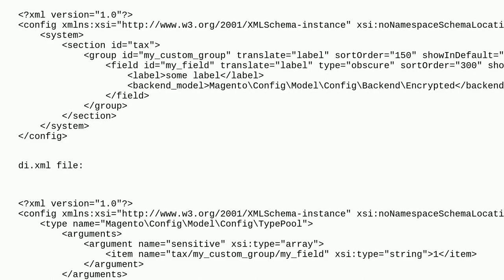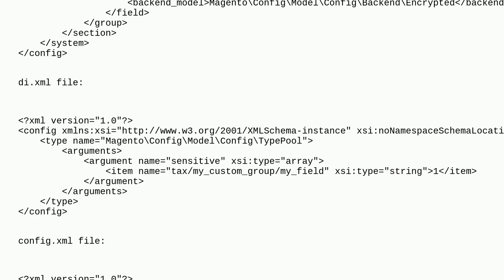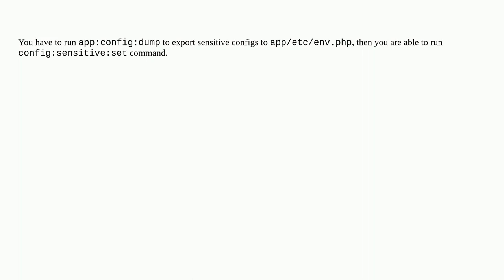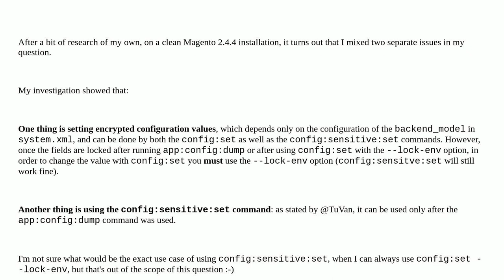Magento: How to set an encrypted configuration value using the standard Magento CLI?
How to set an encrypted configuration value using the standard Magento CLI?

A special thanks goes out to the awesome community

  cli command-line magento2.4.3.p1 magento2